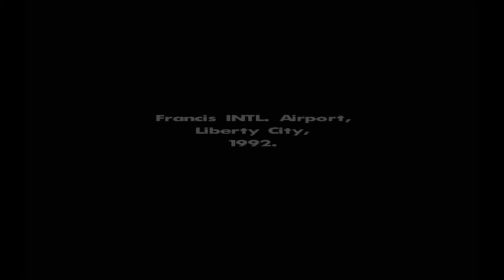"Ah It's A Train!" GTA San Andreas ep. 1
woooooooo! Playing these older type games cause I haven't played them before and have wanted to :P.